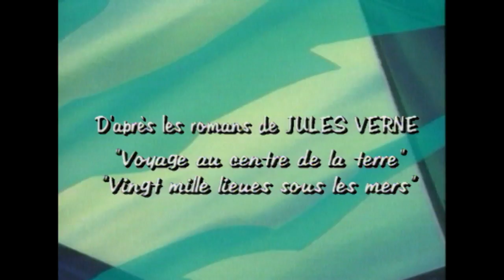Willy Fog 2 - 18 - Le monstre des profondeurs | Épisode Complet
Est-il vrai qu'un scientifique islandais a voyagé au centre de la Terre? Willy Fog veut en avoir le cœur net. Inspiré de "Voyage au centre de la terre" et " 20 000 lieux sous les mers" de Jules Verne, Willy Fog voyagera entre terre et mer à la recherche de la vérité.